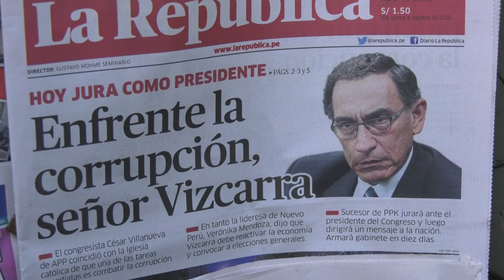Martín Vizcarra, nuevo presidente - Perú - DW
Vídeo grabado y editado por Aitor Sáez sobre la renuncia de PPK y la llegada a la presidencia de Martín Vizcarra. Ambiente de incertidumbre y reacciones en la calle. Emitido en Deutsche Welle. Marzo 2018.